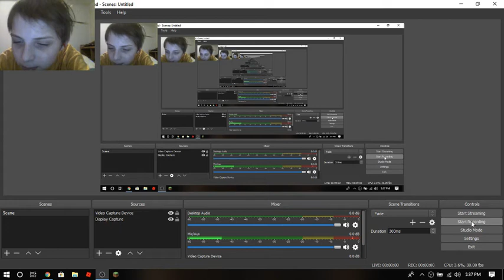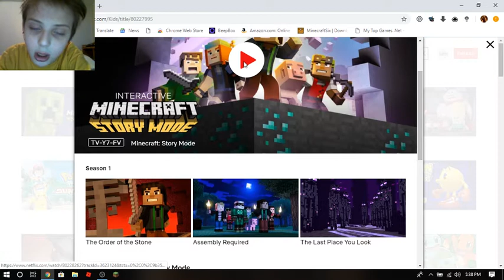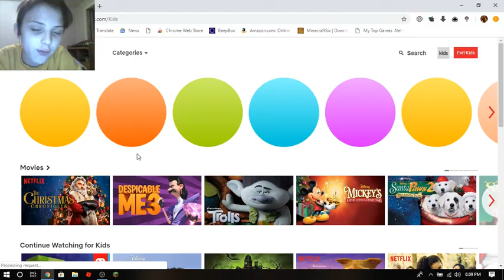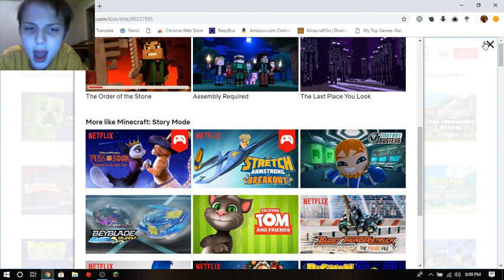I CANT BELIEVE THIS IS ON NETFLIX!!!!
I'M PLAYING MINECRAFT STORY MODE ON NETFLIX!